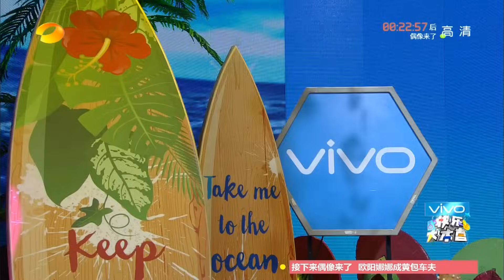《快乐大本营》20151017期: 花千骨vs云中歌vs夏洛特烦恼 Happy Camp: TV Dramas Versus Movie Goodbye Mr Loser【湖南卫视官方版1080P】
本期精彩 – 羞羞哒，陈晓回应与陈妍希甜蜜爱情！拼了，沈腾马丽反目肉搏特搞笑！

简介: 《快乐大本营》（Happy Camp）是湖南电视台于1997年7月11日开办的一档综艺性娱乐节目，是湖南卫视上星以来一直保持的品牌节目之一。节目开始采用全民娱乐的类型，经常 邀请一些有特殊才能的人物，一些可爱的孩子来表演，后又转为选秀节目，来选举其主持人；现在多以嘉宾访谈游戏型的综艺节目，经常邀请一些中国大陆、香港、 台湾的知名艺人来访谈，游戏等，是湖南卫视的品牌节目之一。从1997年令全国观众刮目相看的"快乐旋风"开始到目前全国综艺节目在荧屏上遍地开花、异彩 纷呈，《快乐大本营》不仅是中国电视界综艺娱乐节目的领头羊，并且已经当之无愧成为中国亿万观众娱乐生活的一部分。该节目获得1998年度金鹰 奖；2005年被《新周刊》评为15年来中国最有影响力的电视节目之一；2009谷歌热榜之最热综艺节目搜索排行榜首；中国世界纪录协会2009年度中国 收视率最高的电视综艺娱乐节目。